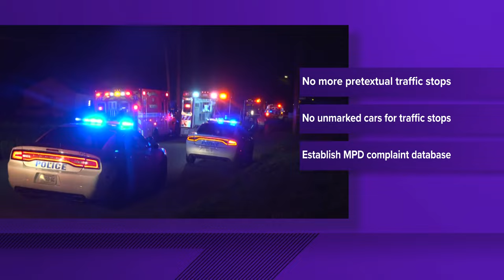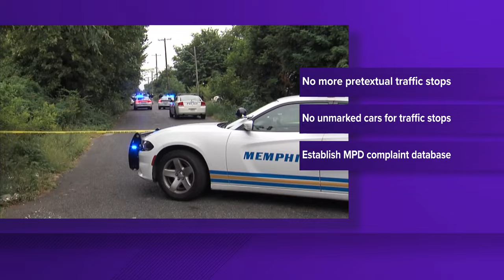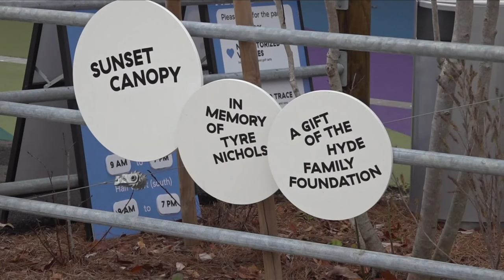New guide from DOJ considers law enforcement's use of specialized units after Tyre Nichols' death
The guide, meant to help law enforcement with management and oversight of the units, was commissioned in the wake of the Memphis man's killing.